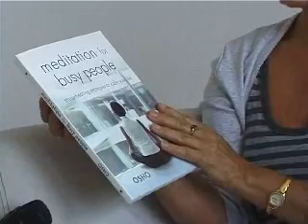Maneesha James interview part 2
Interview with Maneesha James in the Netherlands